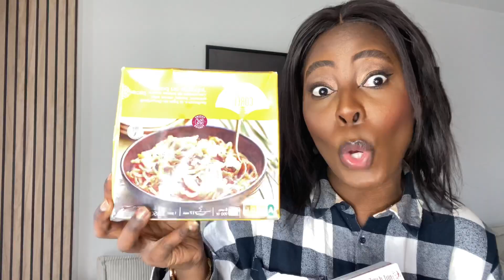JE MANGE PICARD PENDANT 24H! ❄️ | Daphnee hope